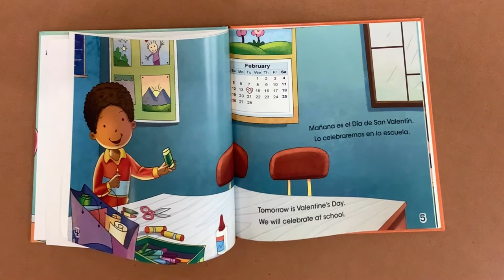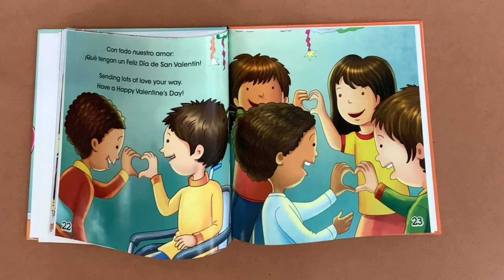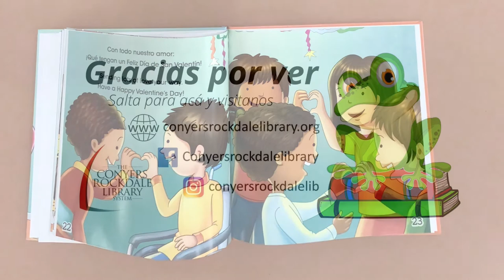Spanish Story Time - Feliz did de San Valentin!